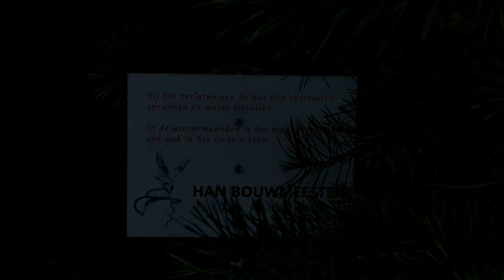Sparrowhawk Accipiter nisus (fem.)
Sperwer
HBN Fotohut 3 - Lemele